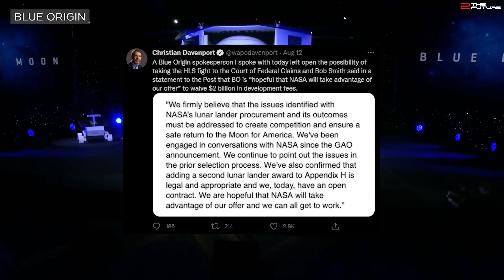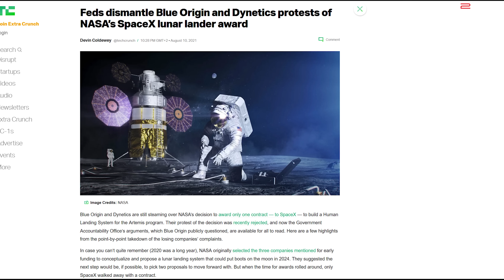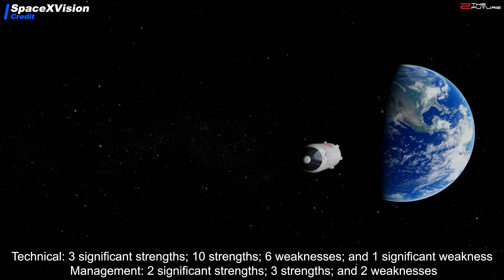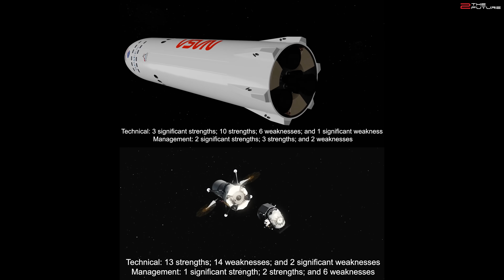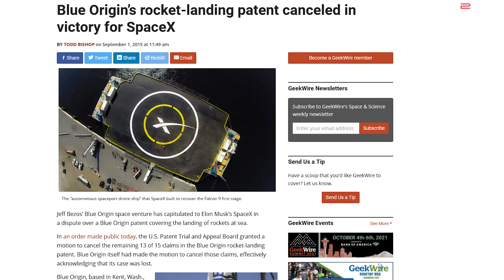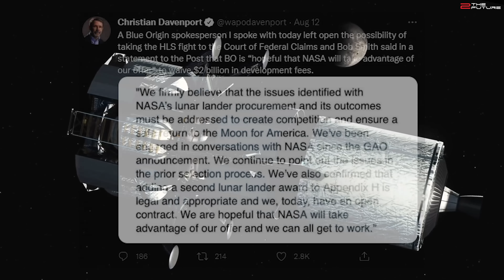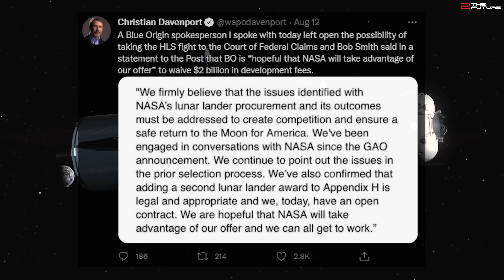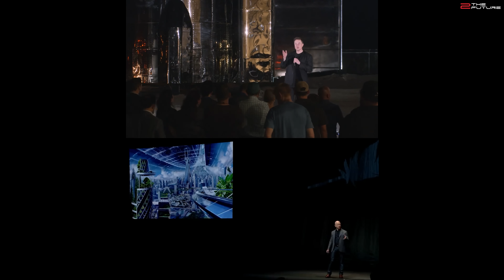Jeff Bezos just won't give up on his Blue Origin moon lander!? (NASA Artemis Human Lander)